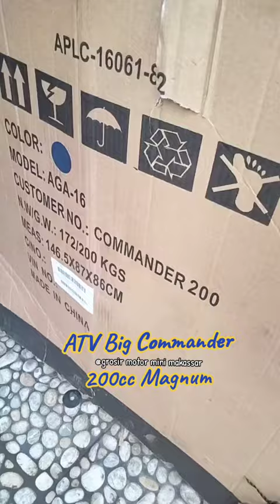ATV Big Commander 200cc Magnum🏁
💥💥 𝐀𝐓𝐕 𝐎𝐅𝐅𝐑𝐎𝐀𝐃 𝐒𝐓𝐀𝐍𝐃𝐀𝐑𝐓 𝐄𝐑𝐎𝐏𝐀 𝐇𝐀𝐑𝐆𝐀 𝐋𝐎𝐊𝐀𝐋 💥💥

NB:
•Melayani sistem COD/transfer setelah terima barang [HANYA BERLAKU UNTUK AREA Sulawesi]

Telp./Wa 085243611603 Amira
ATV Big Commander 200cc By Apollo Motor ( Import ):
-Jenis : ATV Commander 200cc
-Mesin : 200cc , Single Cyliner, 4Stroke / 4Tak
-Rotasi : R - N - F ( Maju + Mundur )
-Transmisi : Automatic
-Starter : Double starter
 *Elektric Starter
 *PullStarter
-Ban & Velg : Tubeless 10 Inch Offroad
-Shock Depan : Dual Shock Adjustable ( Bisa di Setel )
-Shock Belakang : Monoshock
-Rem : Depan dan Belakang Cakram - Full Discbrake
-Beban Max : 180 Kg
-Kapasitas Tangki : -+ 5 Liter (Bensin murni pertalite)
-Aki / Accu : Kering 12V
-Knalpot : Single Muffler
-Lampu : LED
-Speedometer : Digital
-Variasi : Handguard Tangan
-Dimensi : 173 x 105 x 90 cm